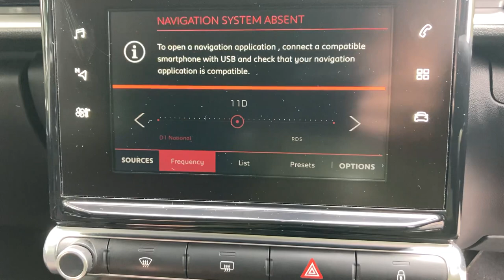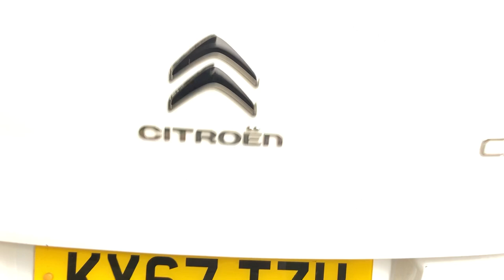CITROEN C3 KY67TZH